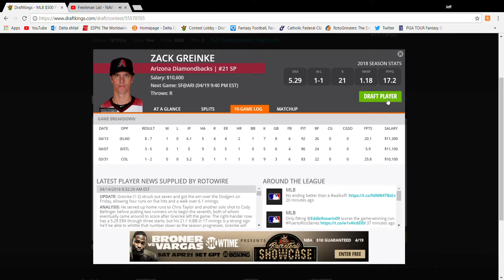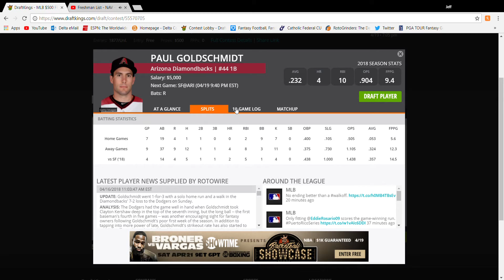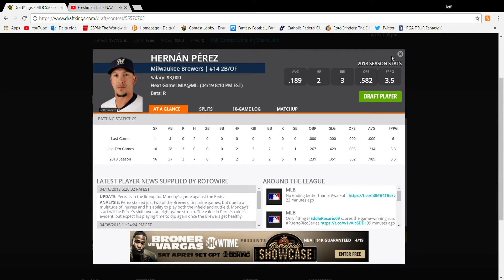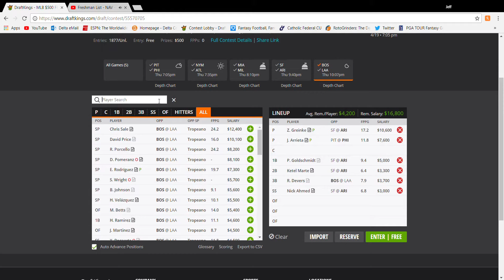DRAFTKINGS MLB PICKS (MAIN SLATE 5 GAMES) 4/19/18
BELLY - 4 DAYS
NAV - FRESHMAN LIST